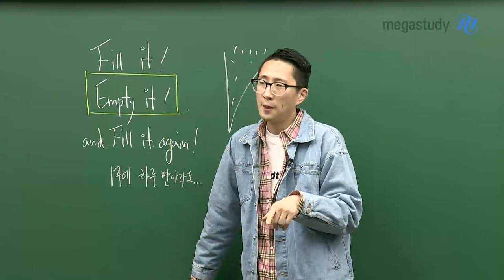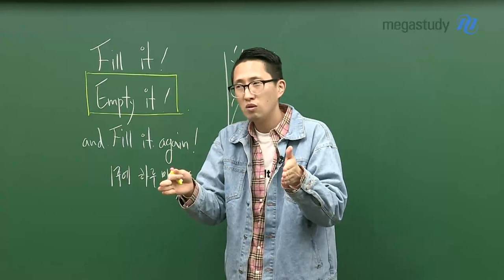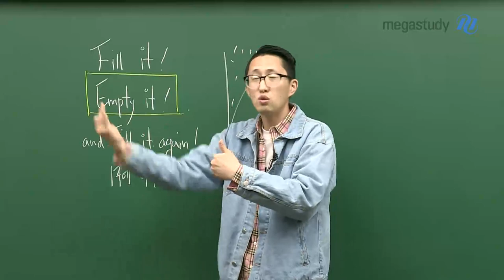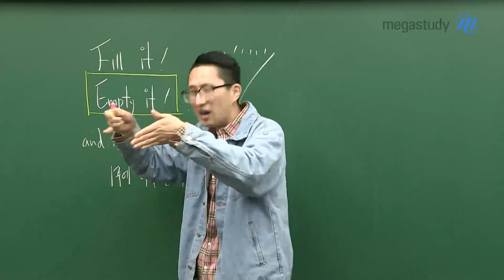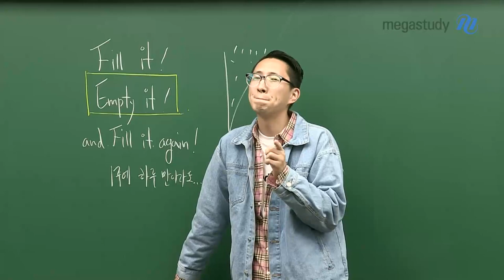[메가스터디] 영어 김지영 쌤 - Fill it! Empty it! and Fill it again!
'일주일'이라는 시간 개념이 없을 정도로,
열심히 하고 있는 것 알고 있습니다.

다만,
일주일에 단 하루는, 비어내는 일도 해보세요.
그리고 해왔던 것에 대해 책임지는 것도 필요합니다.

정말 정말 여러분의 승리를 기원합니다 V
비우고, 다시 채우는 과정을 통해 더욱 성장하길 바랍니다.